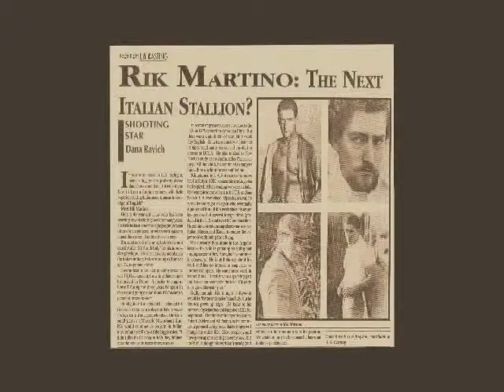FRANCO MASSIMO USA IS AN ITALIAN MOVIE STAR AGENT ANNA MARIA FIORE BIANCO/HOLLYWOOD/CA/USA...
RIK MARTINO IS AN ITALIAN MOVIE STAR PRESS AGENTS...GLENN GREGORY/ANNA MARIA FIORE BIANCO MANAGERS/PRESS AGENTS/AGENTS/PUBLICISTS...